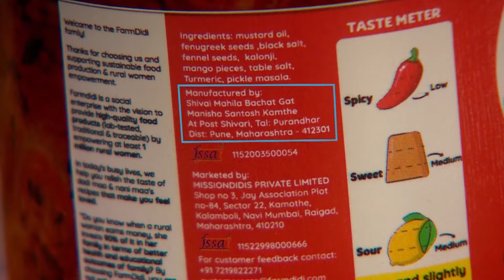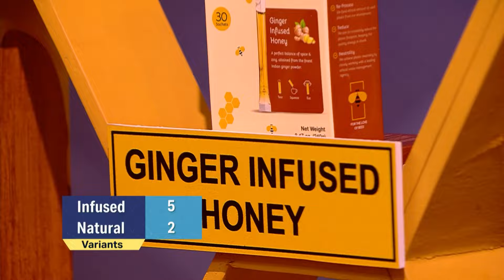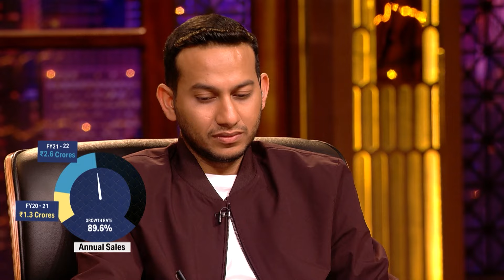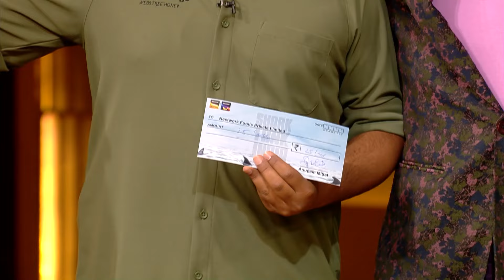Shark Peyush ने इन Pitchers' को दिए Incredible Offers | Shark Tank India S3 | Compilation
Witness the journey of brands like 'Farm Didi', 'WithOut' and 'Honey Twigs' that appeared on Shark Tank India Season 3. They managed to bring in Shark Peyush's support in the form of investment and take their businesses to the next level.